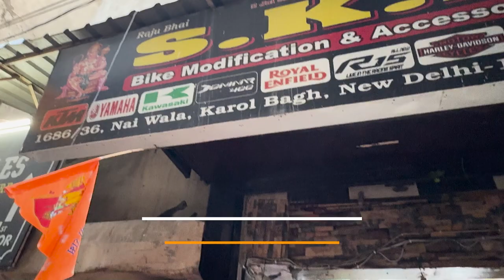HERO KARIZMA XMR Minimal Good Looking Modification | Crash Guard | SKD Originals